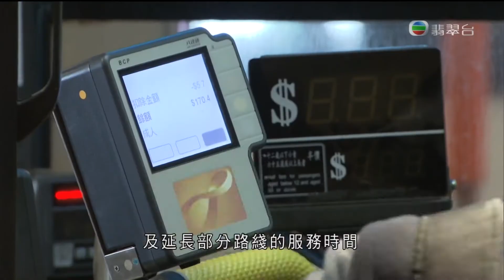[新聞](2013-12-31)除夕夜維港兩岸實施特別交通措施 (3)